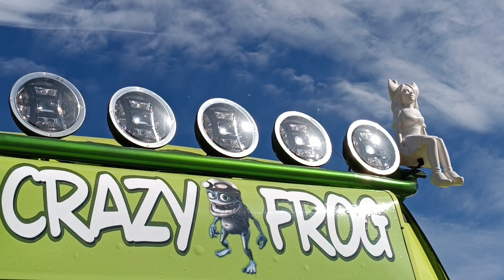❤️‍🔥 vehicle ♥️ scania Horse trucks ❤️‍🔥🚀🚀🛸